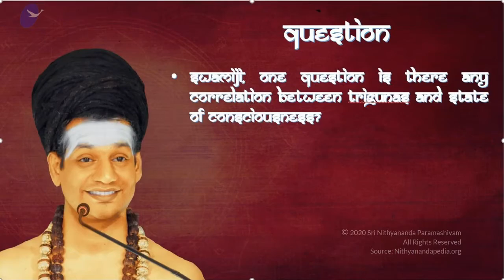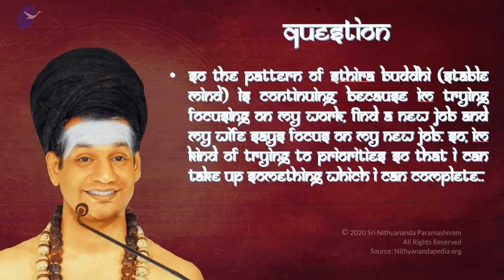Manifesting Sadashivatva Becomes Survival || Part 2 || SS || 17 Dec 2016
Name Of Convention : Sadashivoham
Session on: Manifesting Sadashivatva Becomes Survival Part 2
Date : 17 December 2016
Venue : Adi Kailasa, Bengaluru, Karnataka, India

In this video, we see the Supreme Pontiff of Hinduism HDH Nithyananda Paramashivam reveals a breakthrough methodology on how to manifest powers. HDH explains that we our will and our ability to manifest it are one and the same. We are capable of manifesting anything that we are able to will. HDH also shares that one or two dosage of kundalini awaking enough for the delegates to stay away from sleep for a month. This was share during the question and answer session with the delegates.